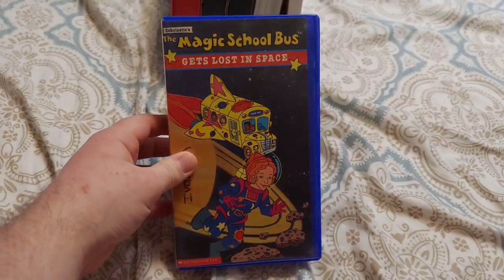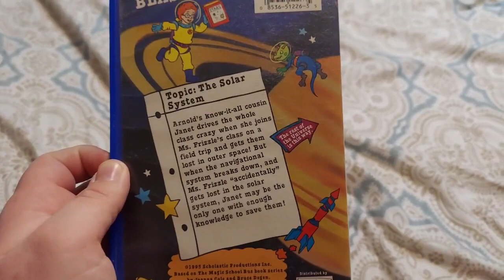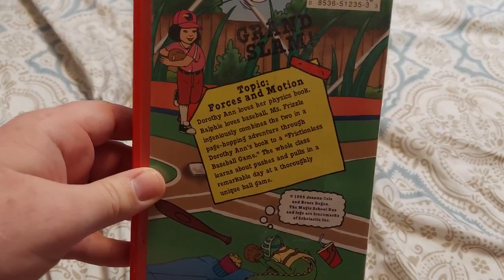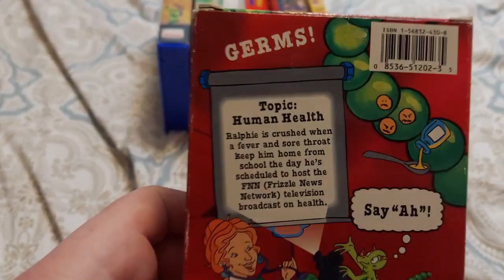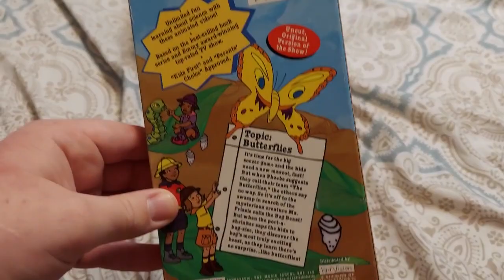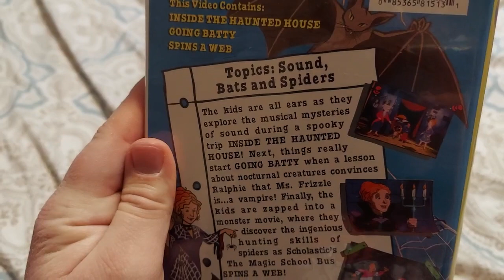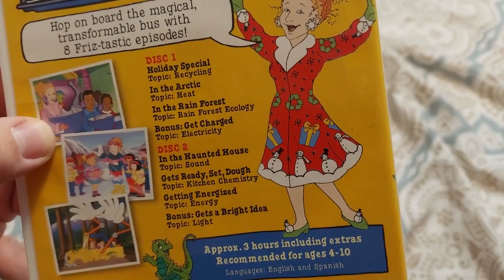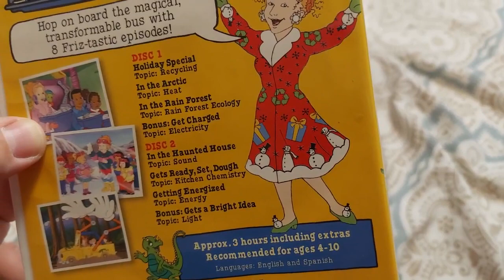My Magic School Bus VHS and DVD Collection.